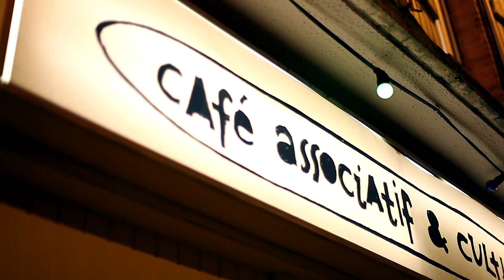Emilie Cadiou "Femme à Barbe"